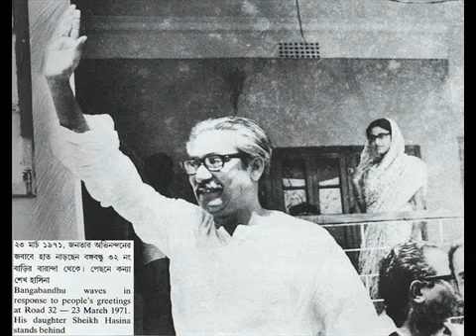sheikh Mujibor Rahman Father of the Bengali Nation